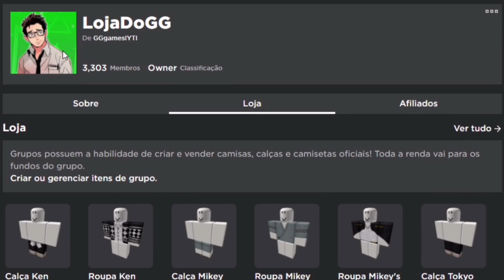4 MEGA CÓDIGOS COM 1150+ GEMAS PARA O ALL STAR TOWER DEFENSE (OUTUBRO DE 2021) - GG Games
Nesse vídeo eu trago todos os novos códigos do jogo ALL STAR TOWER DEFENSE!!